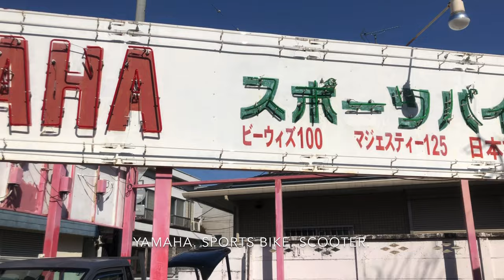Custom Scooters Trike. Only in Japan.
Genesis Mejiro Scooter store.
Address: 3-Chome 4-9 Eharacho, Nakano City, Tokyo 165-0023.

List of Scooters.
Yamaha XMAX 250.( White )
Yamaha Majesty 250. ( White )
Kymco 250. ( Red )
Honda PCX 125. ( White )
Yamaha BWS 150. ( Red )
Yamaha Cygnus 150. ( Black )
Honda PCX 150. ( White )
Yamaha XMAX 250.( Black )